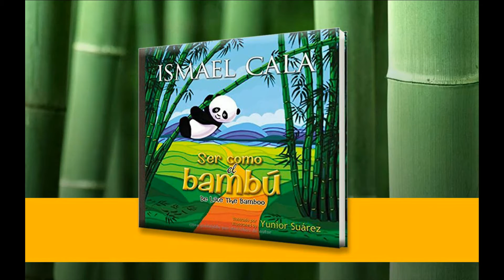Entrevista a Ismael Cala @cala - Alo Buenas Noches 01-03-2016 Seg. 10